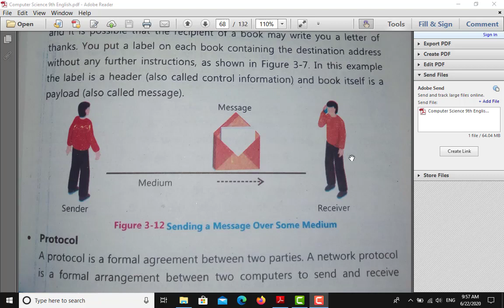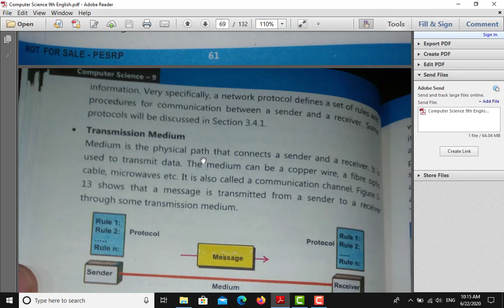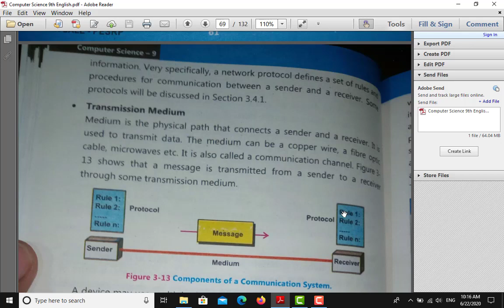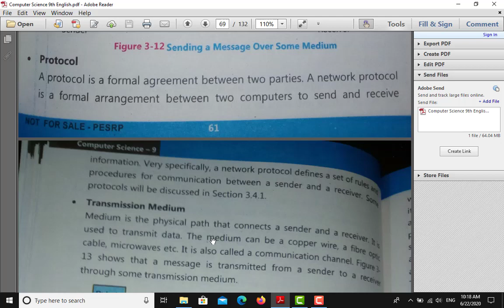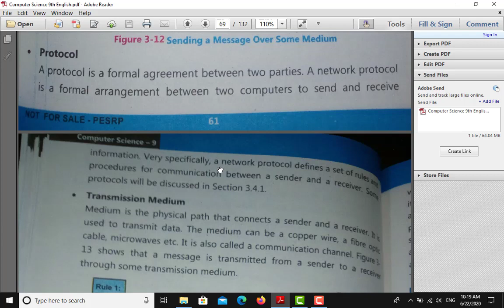Class 9th Computer Lecture No 28